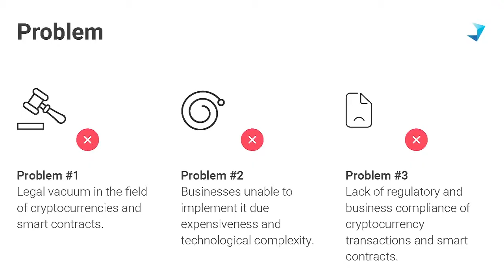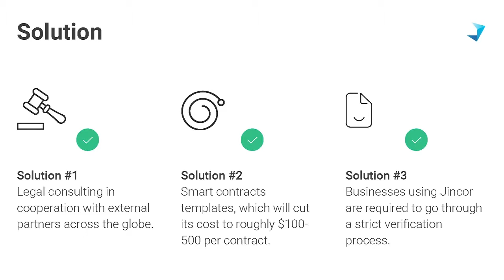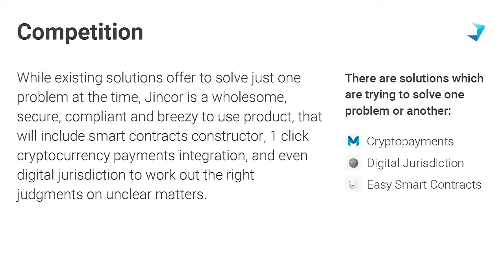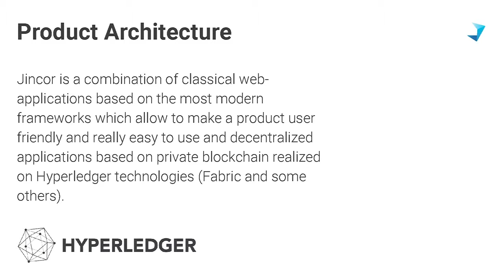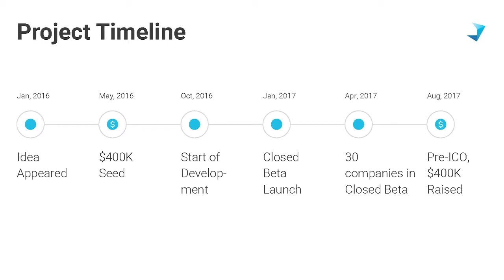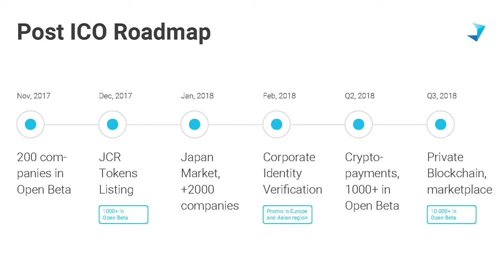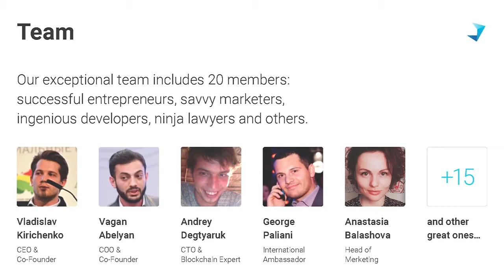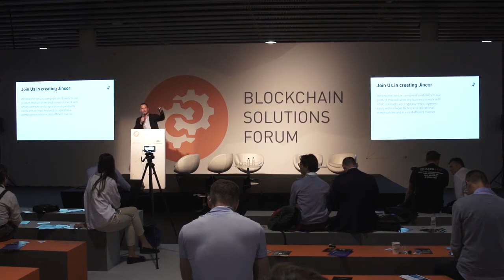International Ambassador George Paliani at Blockchain Forum in Barcelona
George Paliani speech about Jincor project
Blockchain Solution Forum
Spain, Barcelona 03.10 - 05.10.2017